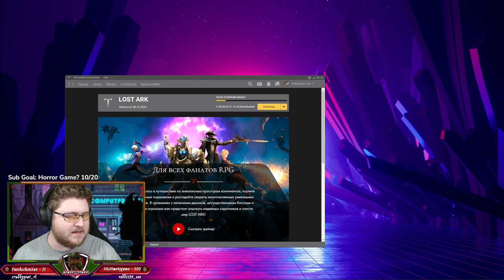Monster Skin Underwear POG| Chargeblade